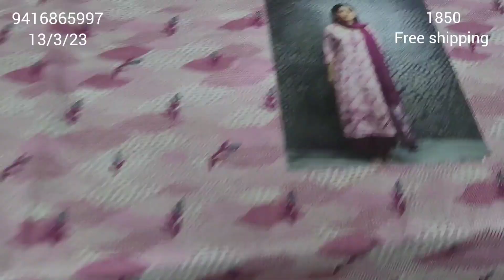premium cotton collection by Ganga